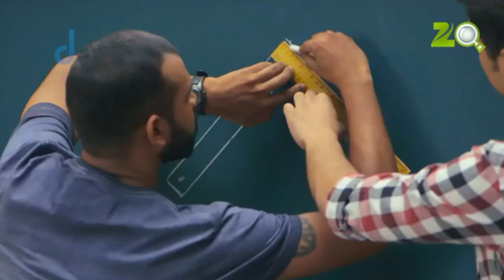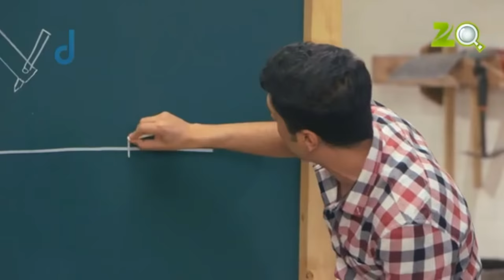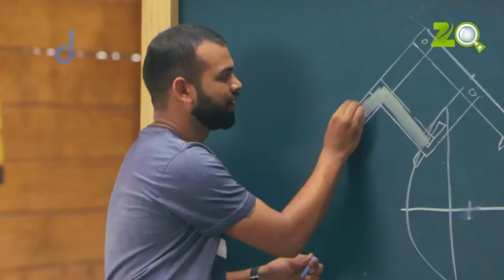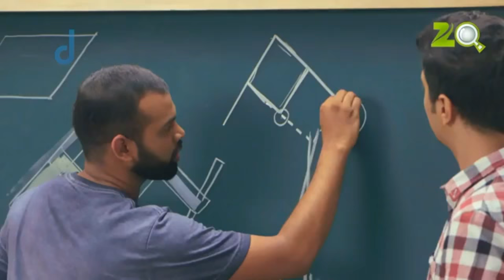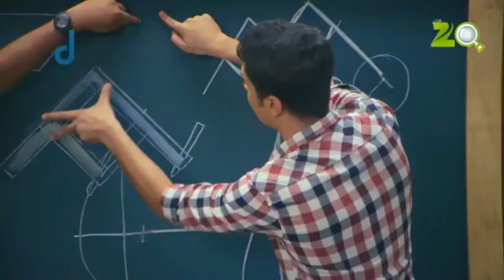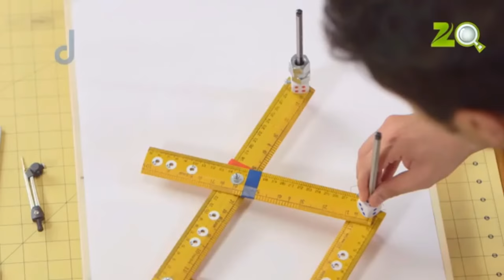Pantograph Smart New Ideas Learning Tricks Engineer This Tv Series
Engineer This! is a Hindi television D-I-Y series that shows you how to use the broken bits and pieces around the house, and give it a face lift. This Do-It-Yourself lets you create your own unique masterpiece by turning unused boxes into guitars and beautiful furniture from old maga This show helps you to explore the creative side of your brain when the host takes different projects under construction with the application of basic principles of Physics. Moreover, various craft projects are also chosen based on different themes like games, decorative items, useful applications etc and tasks where the viewers are advised to try it out at home. Host Shaurya Rastogi, explains the concept, features of it, like portability, affordability and made from things which are easily available at home.